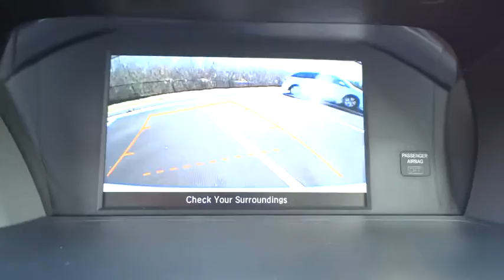2015 Honda Accord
2015 Honda Accord
Hendrick Honda of Concord:

EPA 36 MPG Hwy/27 MPG City! Dual Zone A/C, CD Player, Alloy Wheels, Overhead Airbag, Back-Up Camera, Bluetooth, iPod/MP3 Input. LX trim. Warranty 5 yrs/60k Miles - Drivetrain Warranty; KEY FEATURES INCLUDE: Back-Up Camera, iPod/MP3 Input, Bluetooth, CD Player, Aluminum Wheels, Dual Zone A/C. MP3 Player, Keyless Entry, Remote Trunk Release, Steering Wheel Controls, Child Safety Locks. VEHICLE REVIEWS: Great Gas Mileage: 36 MPG Hwy. VISIT US TODAY: We devote ourselves to helping and serving our customers to the best of our ability. It is our honor to have you come in to our dealership and drive the vehicle of your dreams home. Our goal is to offer the most modern and convenient access to up-to-date and accurate information, which our customers have come to expect and rely upon for all their automotive needs. Pricing analysis performed on 1/31/2015. Fuel economy calculations based on original manufacturer data for trim engine configuration. Please confirm the accuracy of the included equipment by calling us prior to purchase.